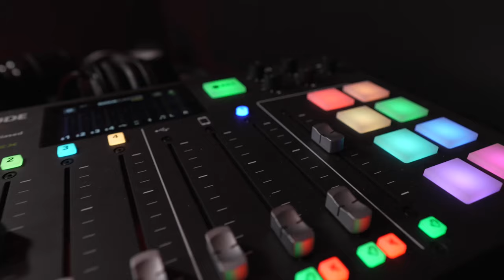Why Money Loves Confidence | Bridger Pennington Ep 23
Bridger is the founder of 2 investment funds that have done over 217 deals in the
last 4 years. He has started helping others launch their own funds through Investment Fund
secrets is an online program with over 4,000 students designed to help them start
investment funds without working on Wall Street or having an Ivy League degree. Bridger has spoken on stage to thousands of people across the United States and is determined to help entrepreneurs scale their businesses by launching their own funds. The Key to success is putting yourself under pressure to build courage and confidence, allowing yourself to become coachable. Remember, money loves confidence!